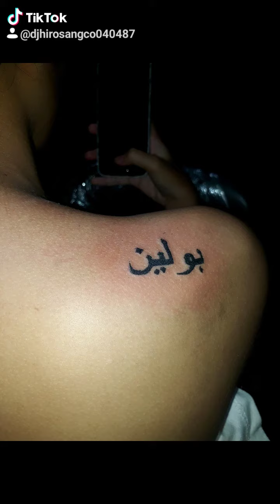mag tattoo ko